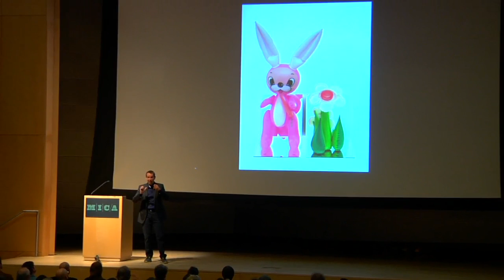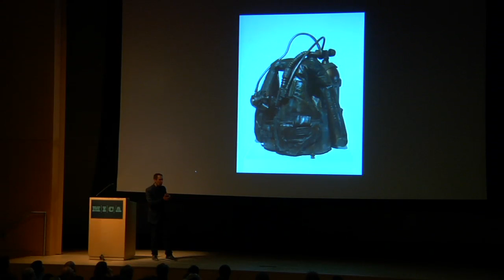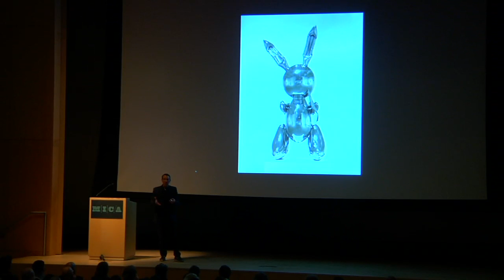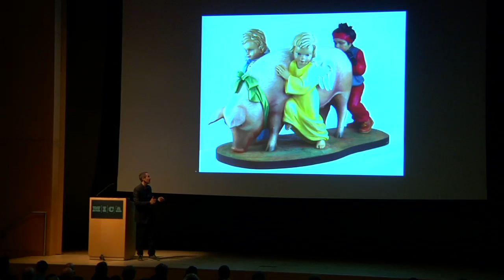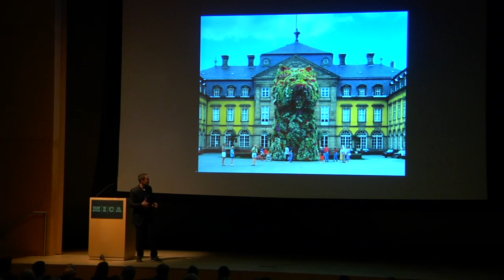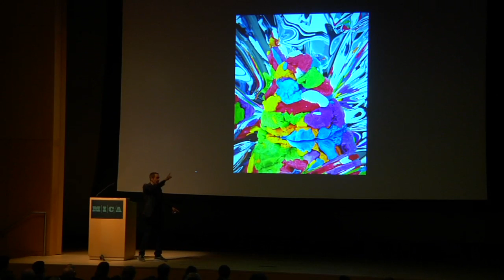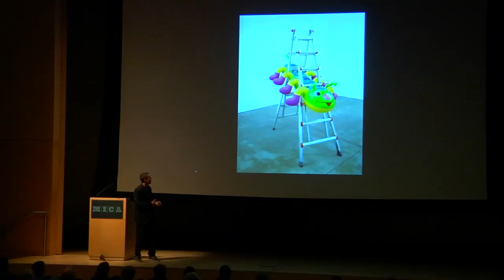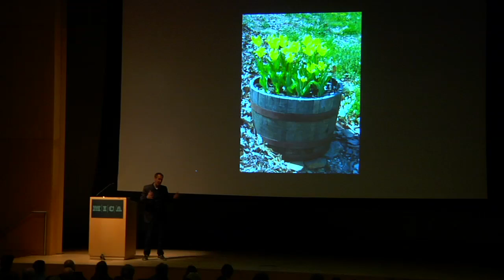Jeff Koons 76 - February 27, 2012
Since Jeff Koons  emergence in the 1980s, he has blended the concerns and methods of Pop, Conceptual and appropriation art with craft-making and popular culture to create his own unique iconography, often controversial and always engaging.

His work explores contemporary obsessions with sex and desire; race and gender; and celebrity, media, commerce and fame. Internationally-acclaimed sculptor Koons  artworks rarely inspire moderate responses, and this is one signal of the importance of his achievement. Focusing on some of the most unexpected objects as models for his work, Koons  works eschew typical standards of  good taste  in art and zero in rather precisely on the vulnerabilities of hierarchies and value systems. This talk is in honor of longtime faculty member Abby Sangiamo s retirement. When Koons received MICA s Alumni Award in 2009, he credited Sangiamo as an important figure in his art education with  He led me to really start to focus on the possibilities of what art can be.